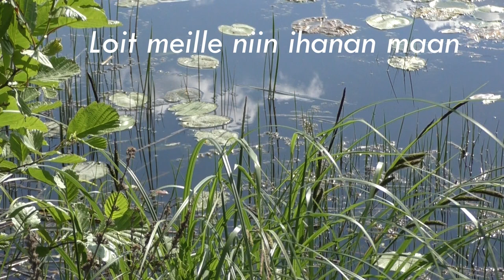Taas yllemme aurinko saa, Elisa Hietikko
säv Jaakko Löytty, san. Anna-Mari Kaskinen
Kuvaus, videokuvat ja editointi Jaana Korpi

Kiikoisten kirkkotuvan ranta, Sastamala